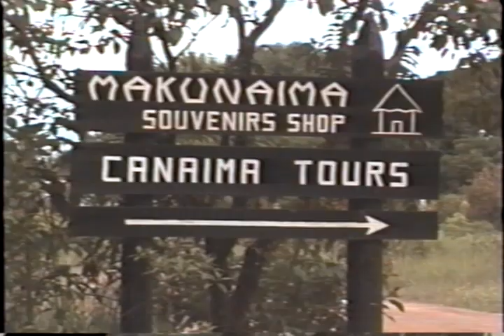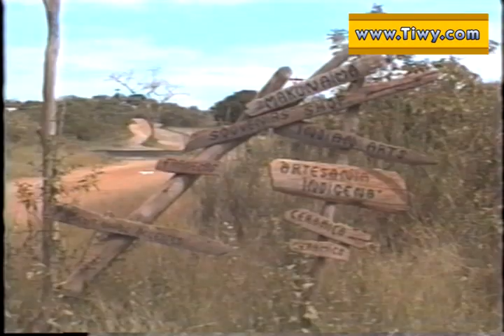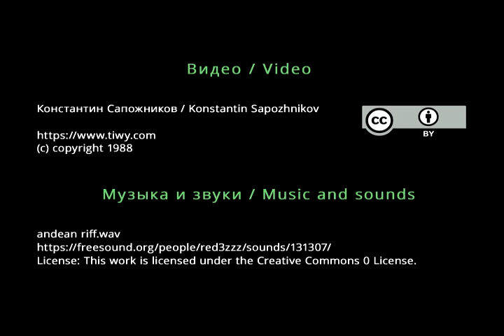(2/6) - Parque Nacional Canaima, verano de 1988 // Венесуэла, Канайма, лето 1988 года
De los archivos de los creadores de Tiwy.com.
Parque Nacional Canaima.

Из архивов создателей Tiwy.com.
Национальный парк Канайма.

From the archives of the creators of Tiwy.com.
Canaima National Park